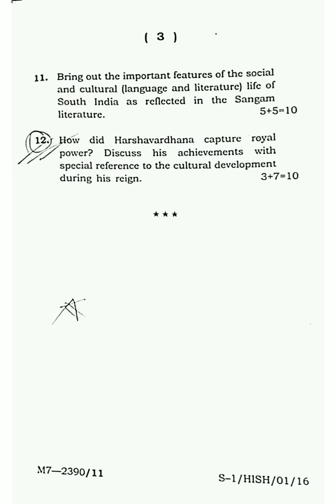History (Honours) 1st Semester 2016 Question Paper | Tripura University Arts 2016